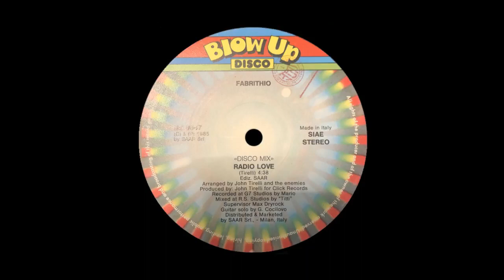Fabrithio - Radio Love [ITALO-DISCO] [1985]